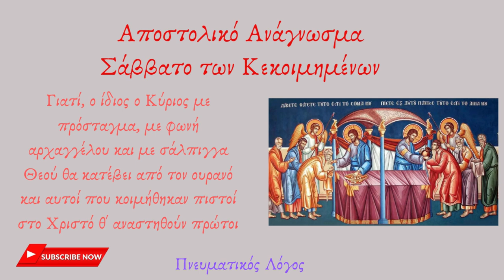Αποστολικό Ανάγνωσμα Σάββατο των Κεκοιμημένων